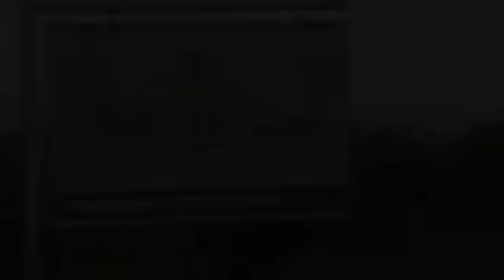Kunjungan Ketua Pengurus YKB Daerah Sumut dan rombongan ke Kebun Bunga Tropis Kabanjahe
Ketua Bhayangkari Daerah Sumatera Utara selaku Ketua Pengurus YKB Daerah Sumatera Utara Ny. Evi Agus Andrianto dan Wakil Ketua Bhayangkari Daerah Sumatera Utara Ny. Tasha Mardiaz beserta Pengurus mengikuti kegiatan Educational Trip ke Kebun Mawar di Tropis Kabanjahe dalam rangka HUT YKB ke-39 tahun 2019.

Turut Hadir Ketua Pengurus YKB Daerah Sumut, Wakil Ketua Bhayangkari dan Wakil Ketua Pengurus YKB Daerah Sumut, Para Ketua Seksi Pengurus Bhayangkari dan Pengurus YKB Daerah Sumut, Ketua dan Wakil Ketua Yayasan Kemala Bhayangkari Cabang Tanah Karo beserta Pengurus, Guru dan Murid TK Kemala Bhayangkari 07 Kabanjahe.

Kabanjahe,19 Januari 2019